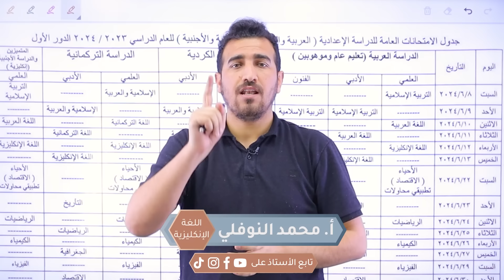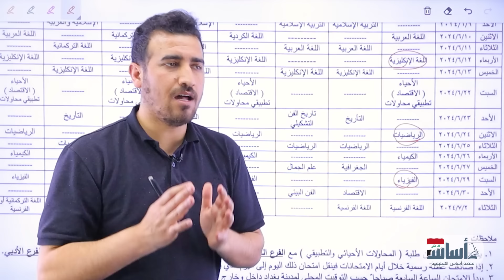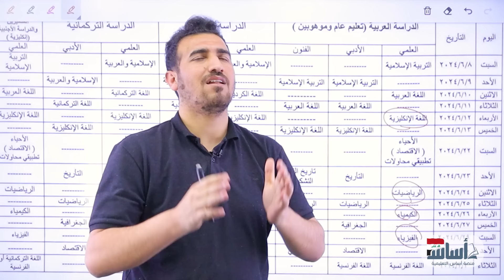لا تسوي هذا الخطأ ❌ اثناء المراجعة